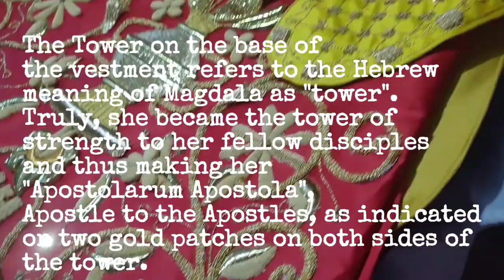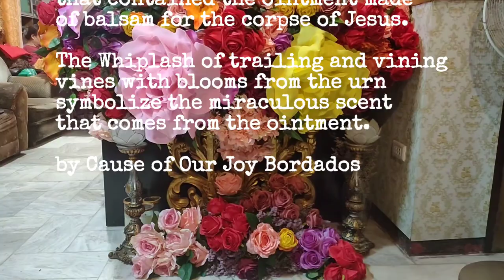Symbols on Santa Maria Magdalena's Vestment. Emblems and Meaning.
The vestment was used on July 1, 2024 for the 8th anniversary of Dalaw Magdalena (Magdalene Visits) of the Camposanto Family of Kawit, Cavite and birthday of Rhylle Camposanto.

While praying the novena, a group of young embroiders dressed up the image with the new vestment by Cause of Our Joy Embroidery ( you may find them on FB). It's a joyous event since Kawit is celebrating its 400 Years of Evangelization on July 24, 2024, the feast of St. Mary Magdalene. And noted in this video are the symbols about Saint Mary Magdene intricately sewn and embroidered.

Viva Sta Maria Magdalena!